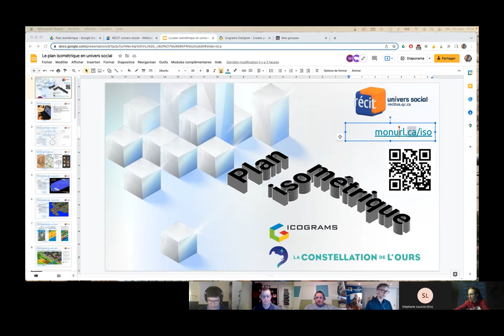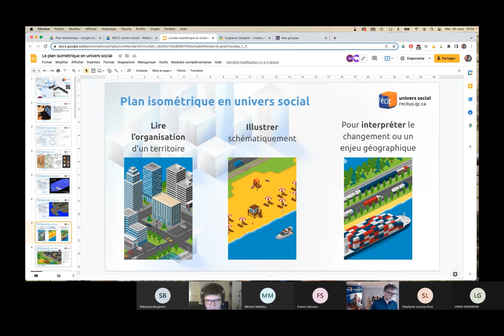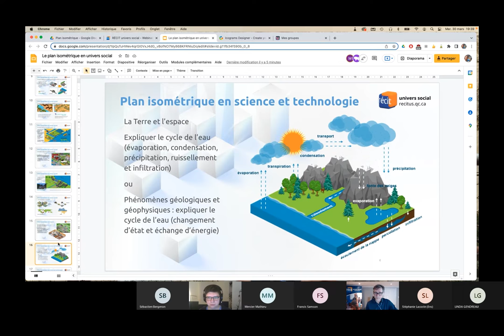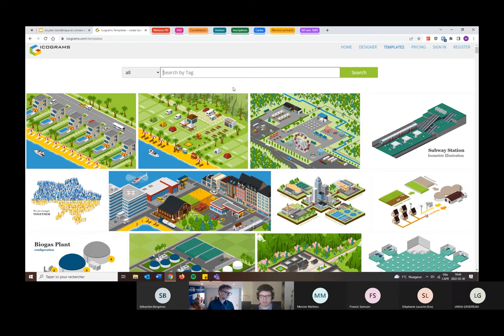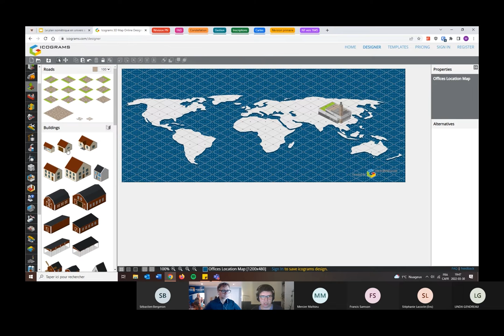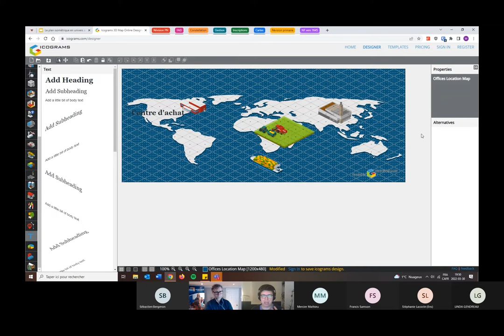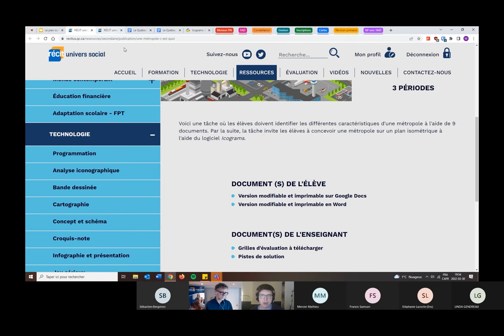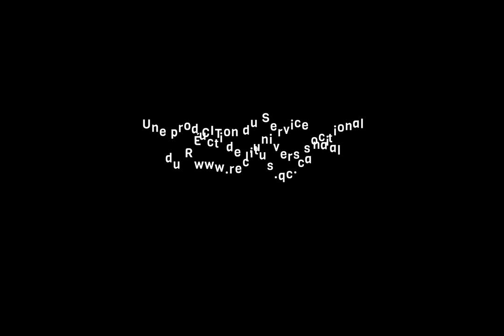Le plan isométrique avec Icograms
Ce webinaire de 30 minutes vous propose d’explorer la création de plans isométriques à l’aide du logiciel Icograms. Il s’agit là d’un outil ludique, permettant à l’élève d’illustrer différents concepts géographiques et de comprendre l’aménagement d’un territoire.

1:10 - Qu'est-ce qu'un plan isométrique?
4:19 - Le plan isométrique en univers social
10:10 - Technologie : Icograms
25:19 - Technologie : la Constellation de l'Ours